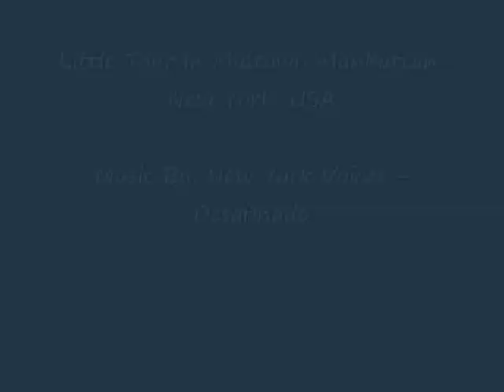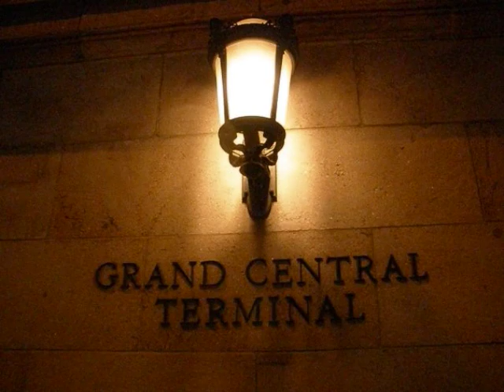New York Voices - Desafinado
I included some pictures that I took during last summer (08) trip to NYC... this is just a little slice of my Manhattan Tour. Morning to Midnight, Manhattan is a beautiful sight for a visitor like me...

So enjoy the beautiful A Capella from New York Voices.

Cheers